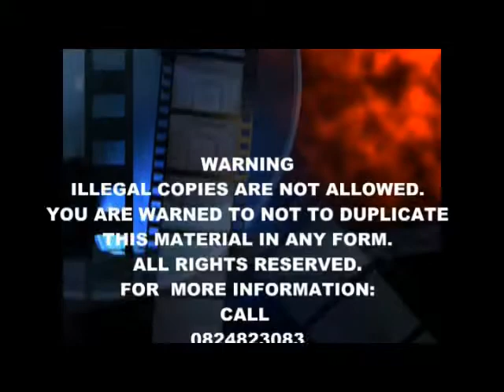Owen Sirwali and Khavharendwe Muthala Perfect Wedding